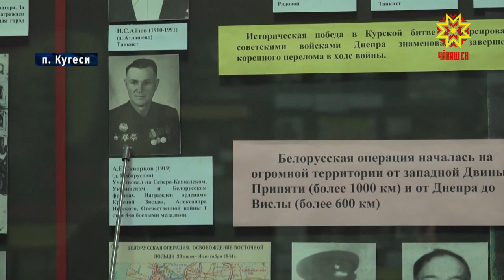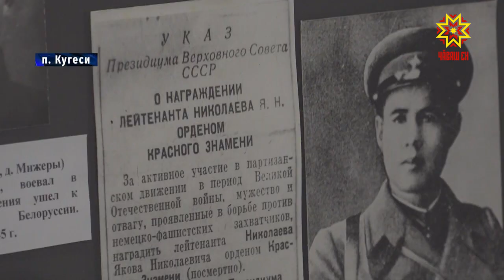Зал Боевой славы пос. Кугеси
В  год Памяти и Славы  районные музеи обновляют свои экспозиции, посвященные  подвигу  наших солдат  в годы Великой Отечественной войны.  В  музее «Бичурин и современность» в Кугесях,  есть  зал  боевой славы.  Создавали его местные жители.